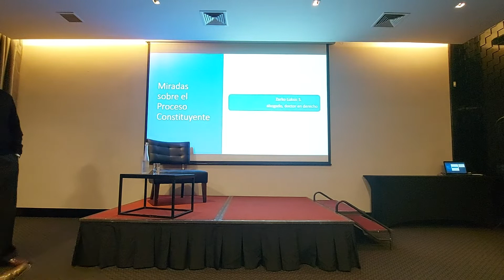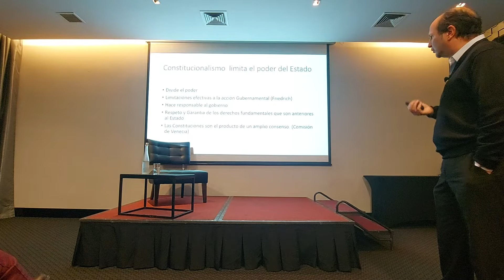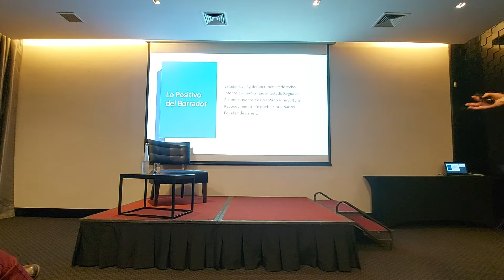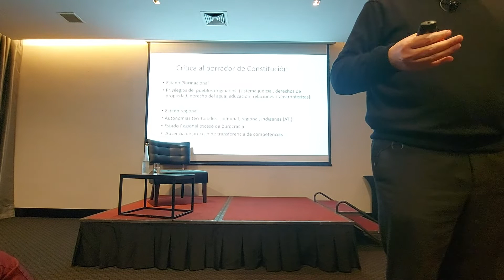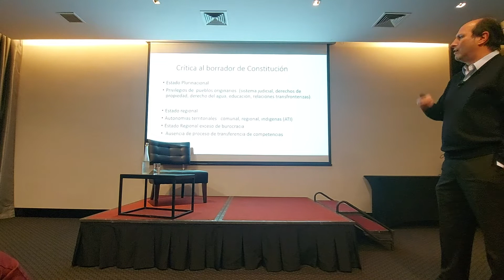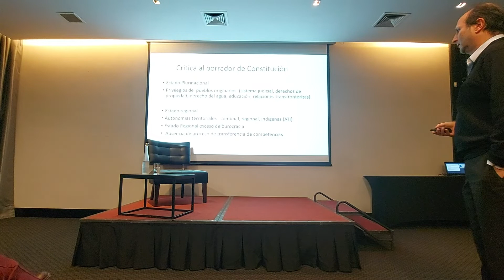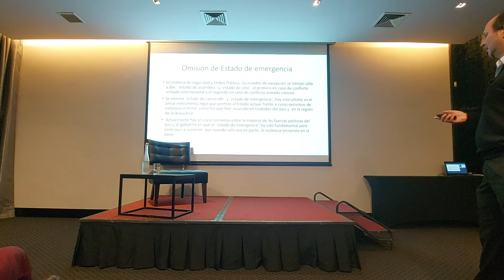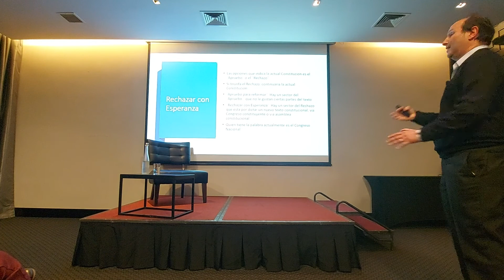Charlas de actualidad: Miradas sobre el Proceso Constituyente con Zarko Luksic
En nuestra cuarta y última charla de actualidad estuvimos junto Zarko Luksic, abogado de la Universidad de Chile con doctorado en derecho en la universidad Complutense de Madrid, España. Especializado en derecho laboral y socio del bufete Aylwin, Mendoza, Luksic y Valencia. Abogado y asesor jurídico del presidente Aylwin durante su administración. Ex diputado por la DC en 3 períodos por el ex distrito 16 (Colina, Lampa, Tiltil, Quilicura y Pudahuel).